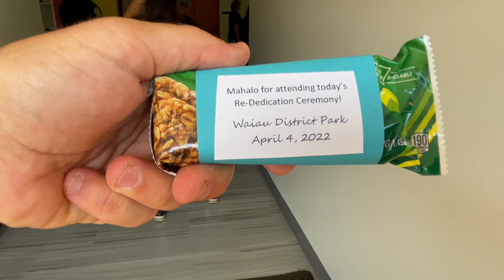Waiau District Park Recreation Building rededicated following renovation project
The reopening of a vital park facility in Pearl City was recognized ton Monday, April 4, 2022 as part of a rededication ceremony for the Waiau District Park Recreation Building.

Over 50 government officials, community leaders, and park users were in attendance, providing their personal memories and hopes for the recently revitalized park amenity before Kahu Makani Tabura formally blessed the facility.

“We are grateful to finally reopen this facility to the public,” said Honolulu City Councilmember Brandon Elefante. “In collaborating with the Pearl City Neighborhood Board, the community, and the Department of Parks and Recreation we were able to secure funding for much needed renovations to this well-used facility. We look forward to welcoming back the public, community groups, and the Summer Fun Program to this wonderful facility.”
The renovation projects for the recreation building began in August 2020, with initial improvements to the building including: improved drainage; refurbished roofing & flooring; new doors; interior & exterior painting; replacement cabinets, countertops & drinking fountain; improved ADA accessibility; with new ceiling fans and air conditioning. Additional repairs to the exterior columns were later finalized at the end of the initial improvement project, with a combined construction cost of nearly $857,000 and design costs of nearly $197,000.

“We are always thrilled to welcome back the community to enjoy and reactivate facilities such as this rec building following large improvement projects,” said Honolulu Department of Parks and Recreation Director Laura H. Thielen. “We think the park users will be thrilled to experience all of the facility improvements. A big mahalo to our counterparts in the Department of Design and Construction for their assistance with these Capital Improvement Projects.”
Other recent renovations to this park include parking lot repaving efforts in Feb. 2019 and late 2018, resurface play courts & pickleball lining in Sept. 2019, a restored comfort station in July 2018, and a refurbished playground in Nov. 2016.